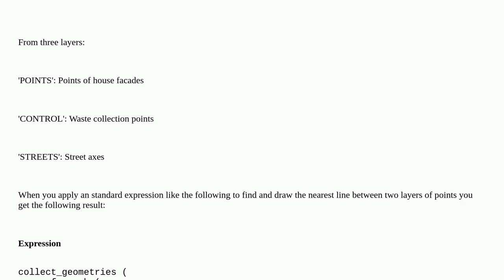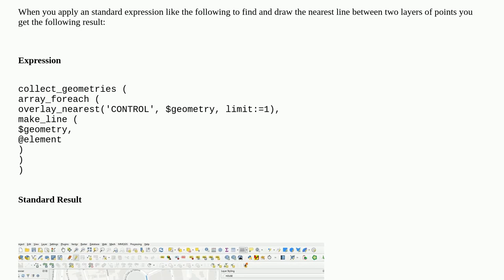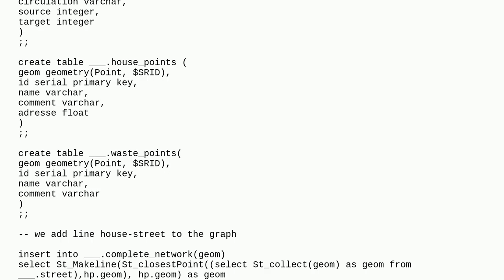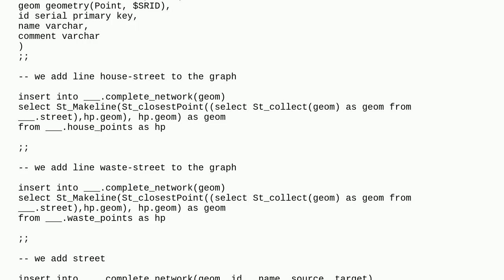Gis: How to obtain the nearest line between two point layers with the constraint of a line distan...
How to obtain the nearest line between two point layers with the constraint of a line distance layer

A special thanks goes out to the community

  proximity qgis geometry-generator